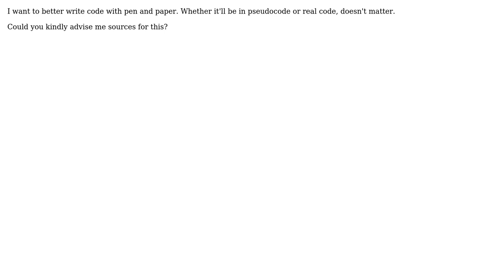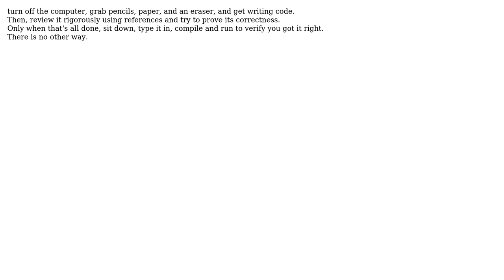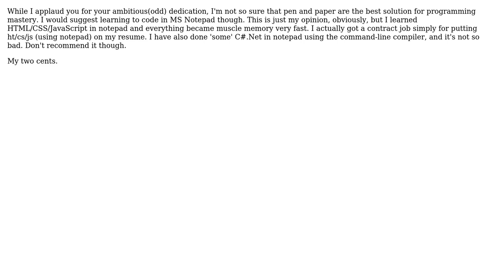Software Engineering: What can I do to strengthen up my pen and pencil coding skills?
With thanks & praise to God, and with thanks to the many people who have made this project possible! | Content (except music & images) licensed under CC BY-SA | Music | Images & others | With thanks to user Zach Latta user jwenting user Josh Campbell user Gustav Bertram user dhblah and the Stack Exchange Network Trademarks are property of their respective owners. You are responsible for your own actions.